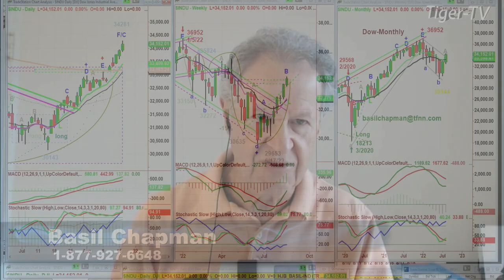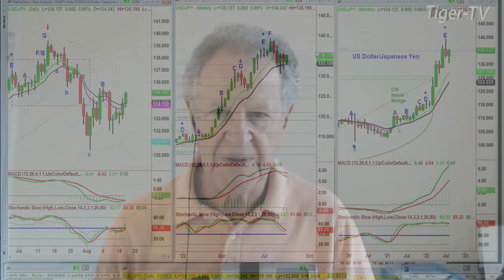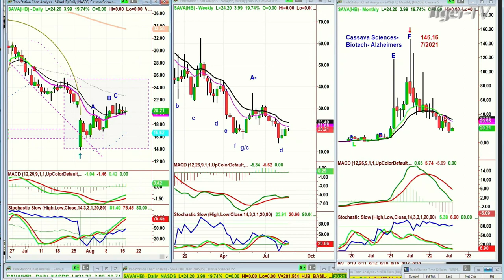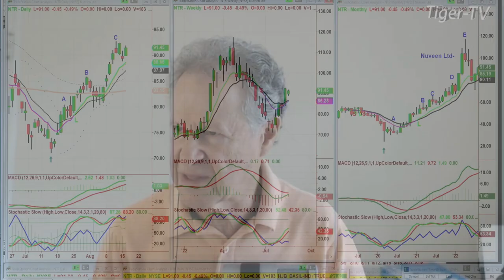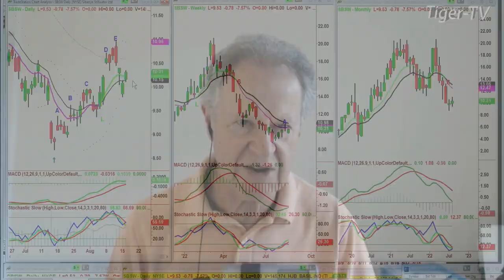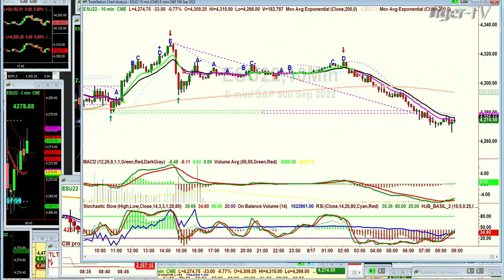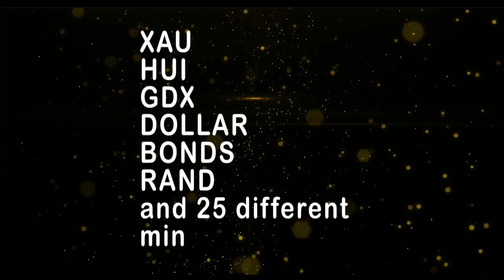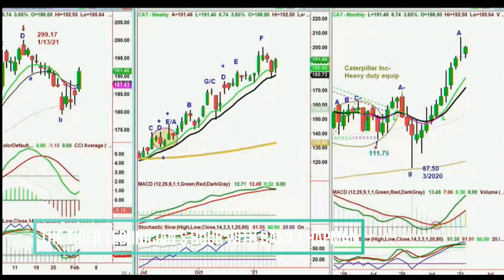August 17th, Tiger Technician's Hour on TFNN - 2022